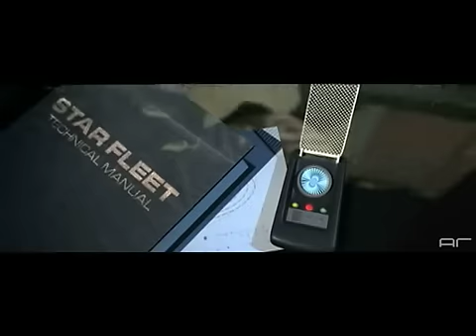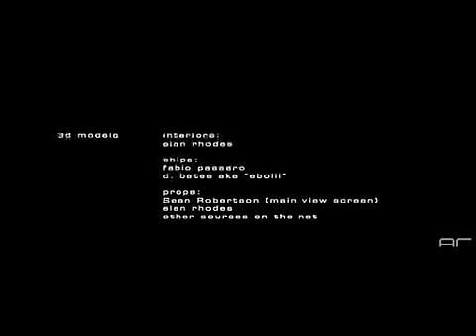Star Trek Renewal - A CGI Tour of the Enterprise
A CGI Tour of the U.S.S. Enterprise. See Engineering, the Transporter room, Kirk's quarters and much more! Now with extra Klingons! Done in Lightwave v7-9.